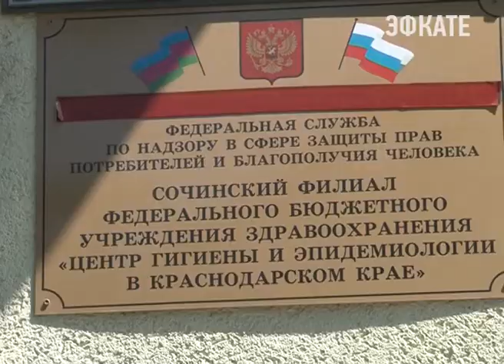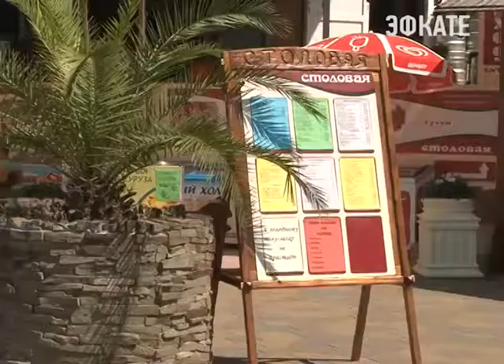Эпидемическая обстановка в Сочи в норме. Новости Сочи Эфкате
Море и солнечные ванны полезны только в том случае, если соблюдать рекомендации врачей. Это касается в большей степени конечно гостей курорта: не купаться в шторм, носить головные уборы, сократить время пребывания на солнце. А эпидемическая обстановка на курорте нормальная, и пробы морской воды соответствуют гигиеническим нормативам.
Сочи. Новости.
Телеканал Эфкате.